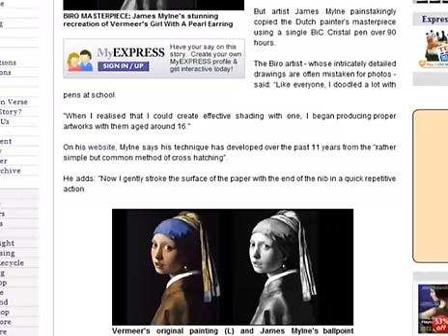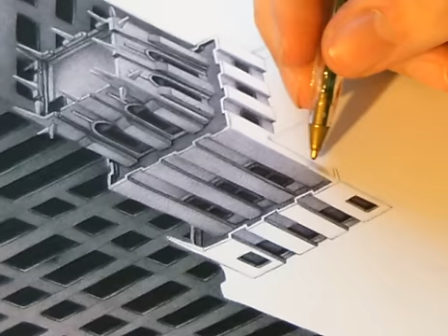girl with pearl earring pen drawing by JRM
James Mylne drew Vermeer's painting "Girl With A Pearl Earring" in ballpoint (in photo realistic detail) for Bic. The drawing received a lot of publicity in the UK an abroad.
The video shows some of the publicity (radio, online, print, TV) and the making of the artwork in time-lapse photos and video footage, there is also a few other biro artworks shown at the end too.